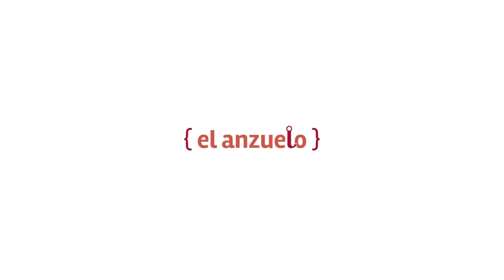Ultimate fresbee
Universidad de Ibagué versus Universidad del Tolima
Contrastes es un programa producido por estudiantes de Comunicación Social de la Universidad de Ibagué y la Universidad del Tolima.

Enganchate a El Anzuelo!